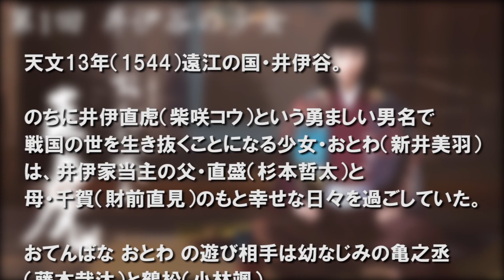おんな城主 直虎【第1回-井伊谷の少女-あらすじ】大河ドラマ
2017年大河ドラマ「おんな城主 直虎」。
戦のたびに当主を殺され、ただ ひとり残された姫が「直虎」と勇ましい名を名乗って乱世に立ち向かった。自ら運命を 切り開き、戦国を生き抜いた女の激動の生涯を描く。